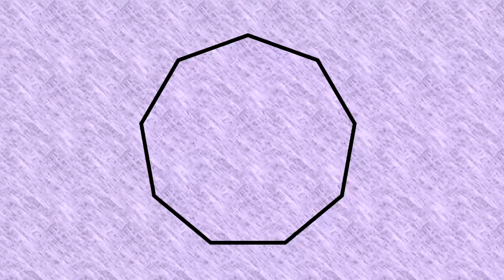Gopher Plays Pokemon Fire Red #42 - Talking Shit [Randomized Nuzlocke]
I say fuck a lot here, so if you're adverse to that, fuck off. [Just kidding, plz watch my videos, I'm so lonely.]